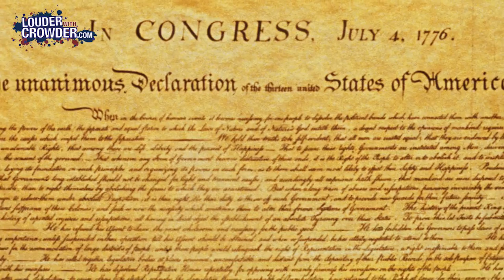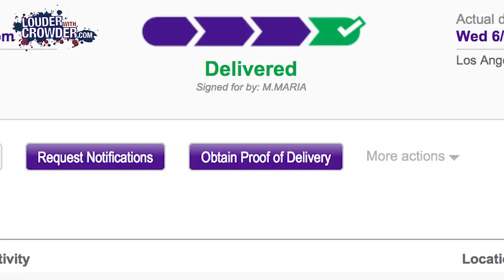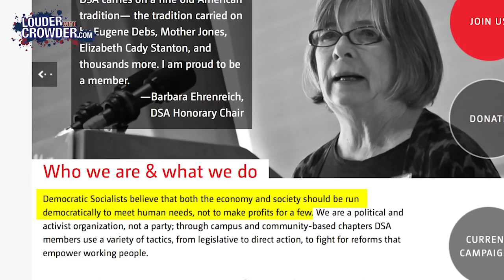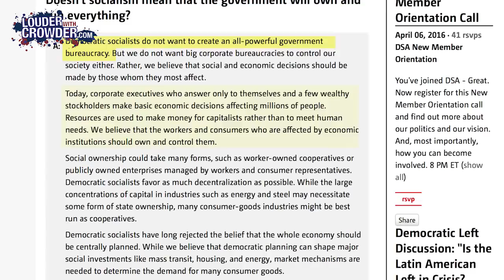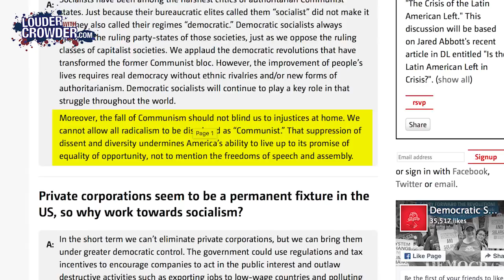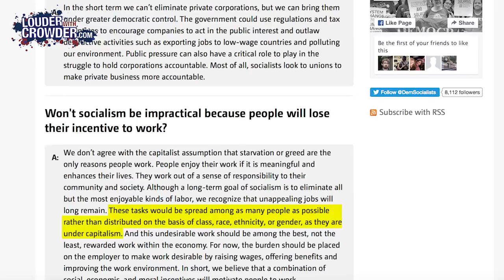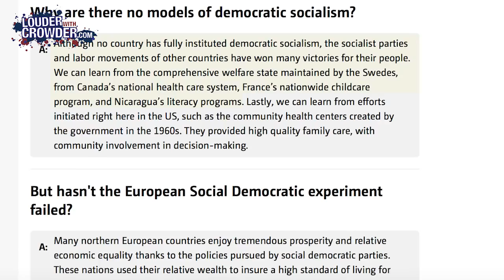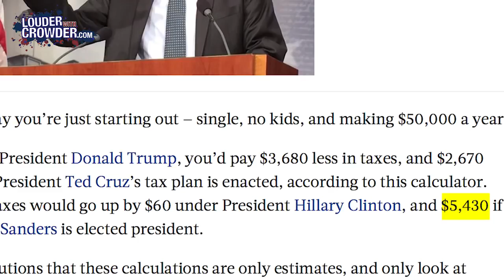Why Democratic Socialism Doesn't Work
Crowder explains Socialism.
Used under creative commons with permission.